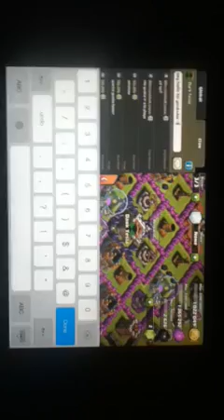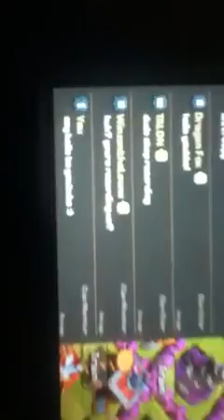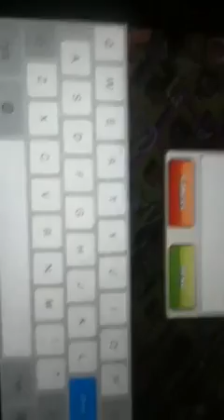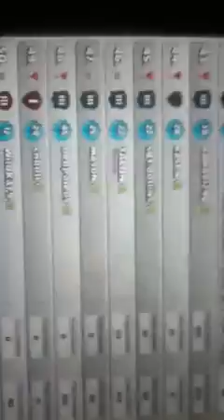Clash of clans part 3 EPIC RAID!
I just knew I would get a successful raid ;) I'm gonna make a new clan called Mega Gaming!